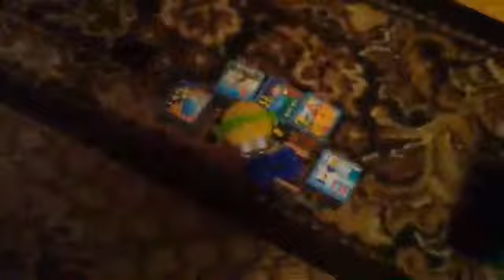Как всё началось. Часть 1 - Леди Баг и Супер Кот - 1 сезон 12 серия